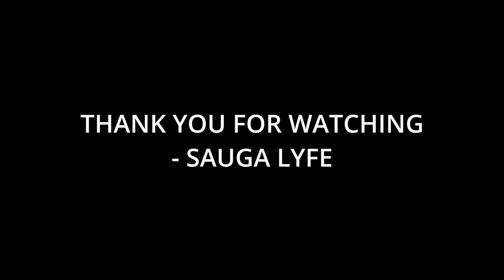10 Artists That SEVENTEEN Fans Like